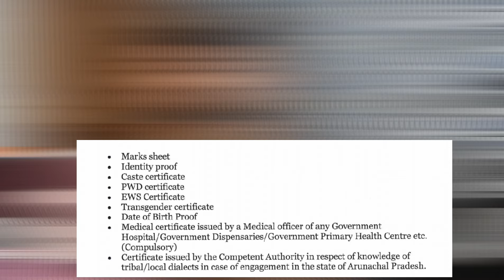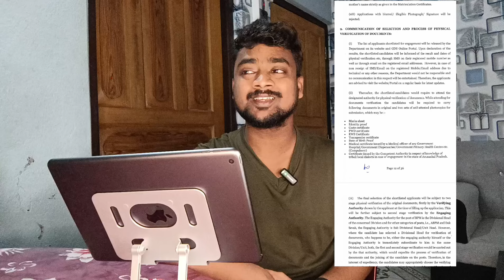gds medical certificate kaise banaye | Gds documents verification 2024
your query

Post office medical certificate Form PDF

download

Normal Medical Certificate pdf

Medical FITNESS certificate pdf download

Medical certificate for leave

Medical FITNESS certificate for students

Medical certificate formnat

India Post GDS Document Verification

Medical Certificate: A medical certificatefrom a government hospital, government dispensary, orgovernment primary health center is mandatory.

Which documents are required for gdsverification?

What is medical certificate document?

What are the documents required forIndia Post GDS form?

How to create a medical certificate?